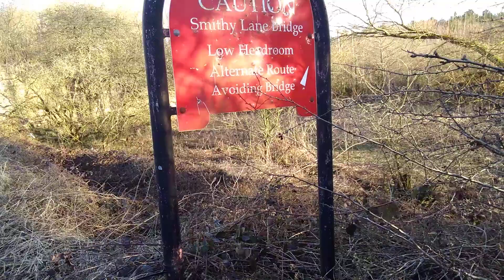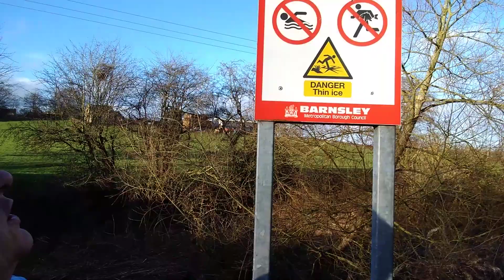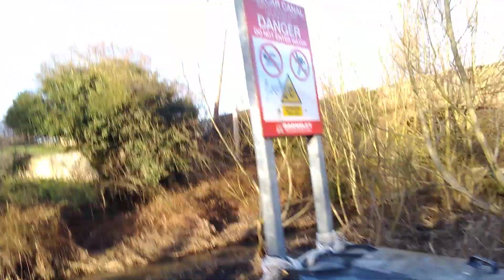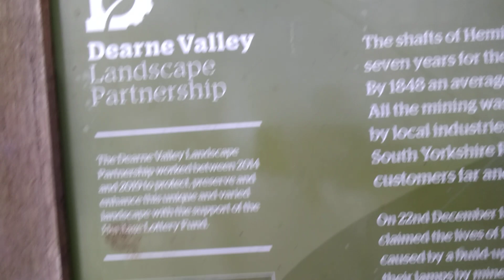Elsecar to Hemingfield Canal Barnsley.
waiking down Elsecar Canal to Hemingfield Canal to the Old water falls. south Yorkshire.